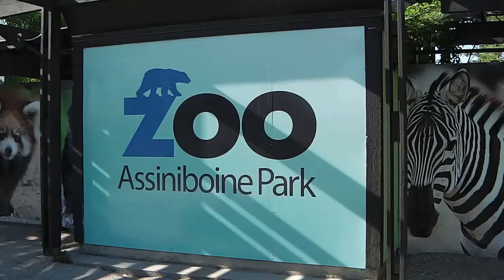Funny fatty BADGER | WinnipegZOO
Assiniboine Park Zoo is an 80-acre (32 ha) zoo at the west end of Assiniboine Park in Winnipeg, Manitoba, Canada. It has been best known for decades for its polar bear exhibit, of which the old enclosure was replaced in 2013 with Journey to Churchill. (Wiki)

manitoba winnipeg
winnipeg mb
winnipeg manitoba
winnipeg canada
manitoba canada

Winnipeg
in Winnipeg
by Winnipeg
around Winnipeg
from Winnipeg
about Winnipeg
of Winnipeg
to Winnipeg
city of Winnipeg

Winnipeg’s
Winnipegger
Winnipeggers

Manitoba
in Manitoba

Canada
Canada's
in Canada